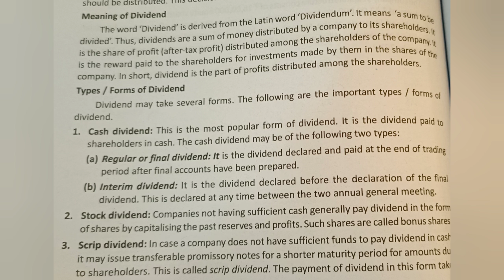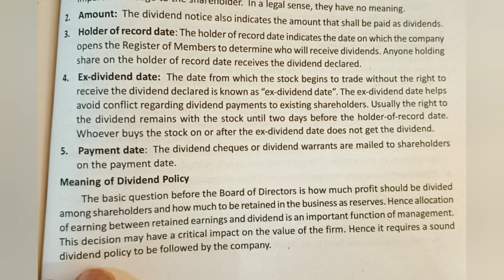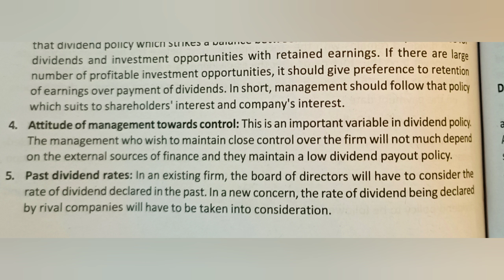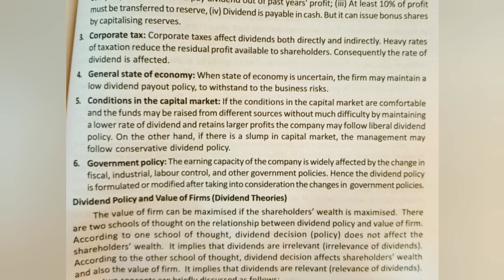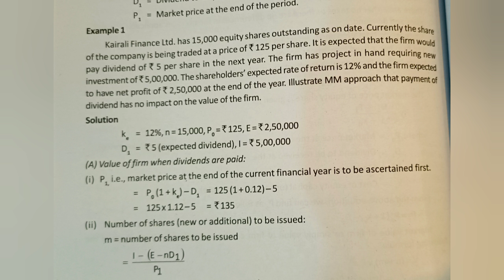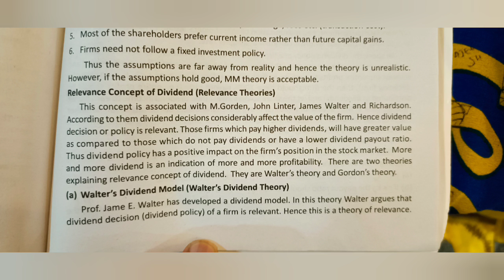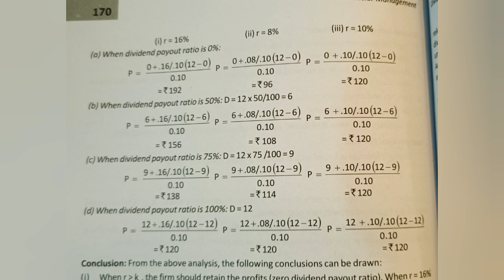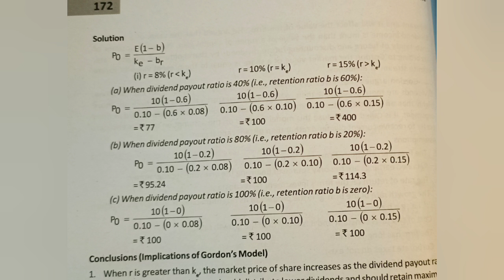Financial Management /Dividend decision